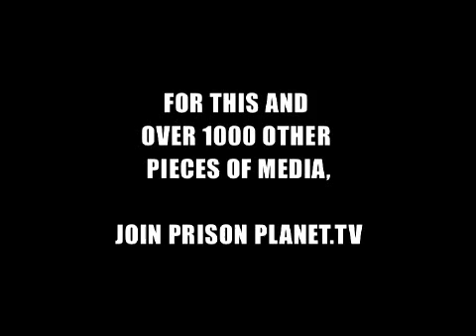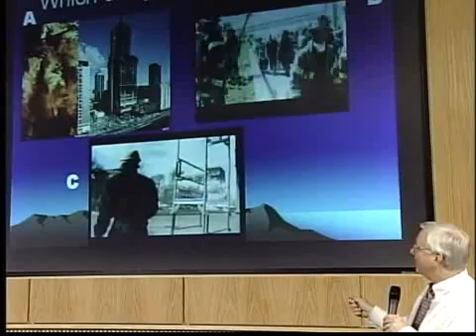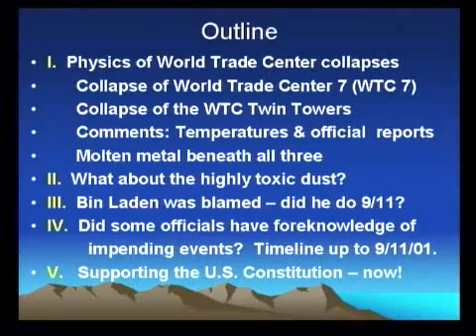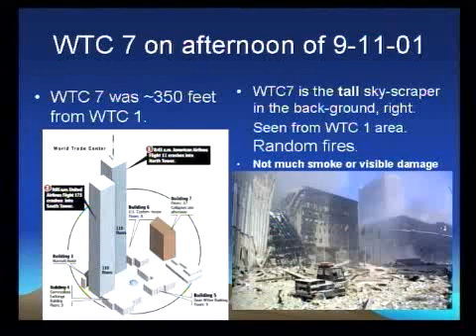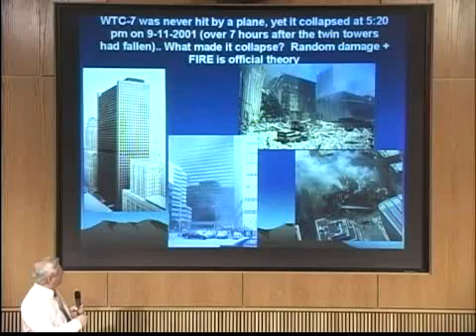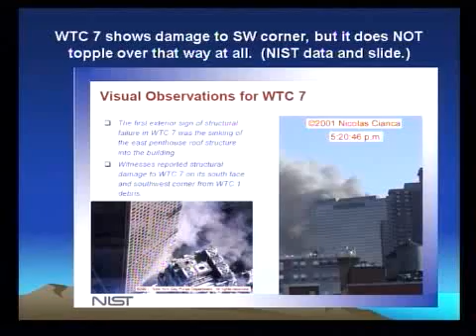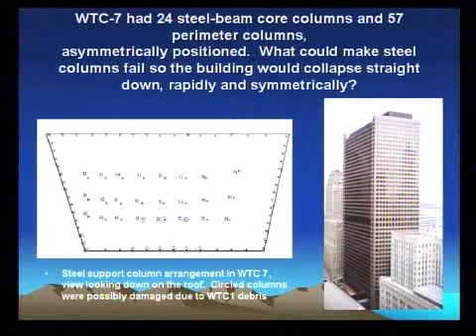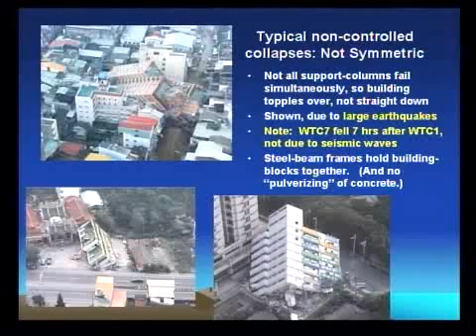9/11 Revisited (1 of 6)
This video captures an excellent slide presentation by Dr. Steven Jones at Utah Valley State College examining the fate of the three World Trade Center towers. Jones first looks at the case of the total collapse of WTC Building 7, noting its symmetry and rapidity, and contrasting it with other cases of skyscraper fires (which didn't induce collapse) and earthquake-induced collapses of high-rise buildings (which weren't symmetric). This is a very sophisticated multiple camera shoot and is jam-packed with "explosive" information.

Jones then looks at the Twin Towers, showing details of their construction and noting the properties of steel. Jones explains the how thermite and variants of it can be used to cut steel, and how reports of molten metal and sulfidated steel are consistent with the use of thermite.

The second half of the presentation covers more general issues surrounding the 9/11/01 attack, such as fabricated evidence of bin Laden's guilt, administration foreknowledge, and aspects of the imperial agenda enabled by the attack.